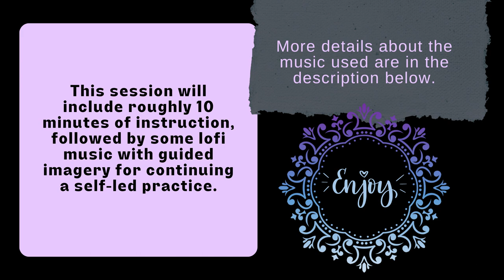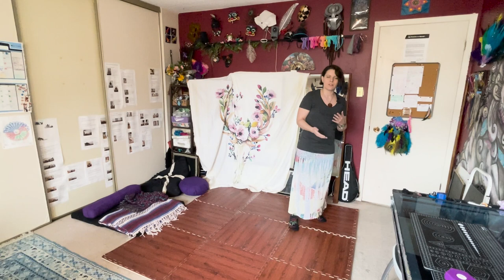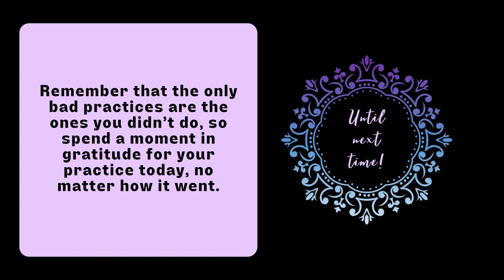Wandering Over a Question Meditation for Convergent Creativity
This meditation helps to practice the kind of thoughtful mind-wandering that invites the type of convergent, analytical thinking most helpful for solving specific creative problems. It starts with the 10-minute instruction and then continues on with lofi music and guided imagery for continuing the meditation at your own pace.

If you want to extend the practice, you can jump back to 12:26 or hop over to the music in this video from one of the links below to give this wonderful artist some more clicks!